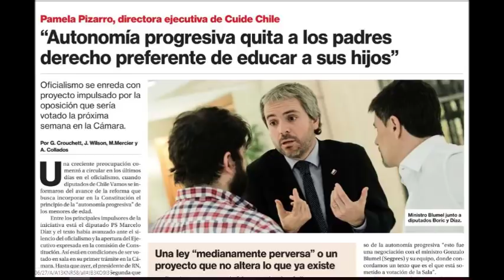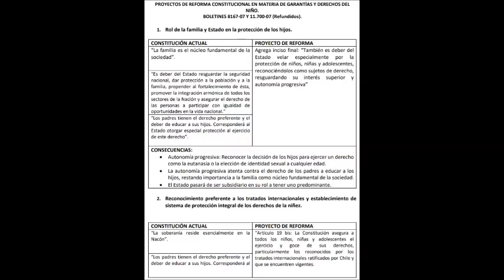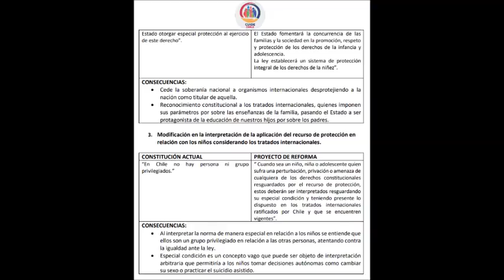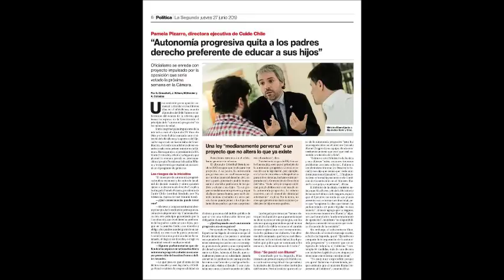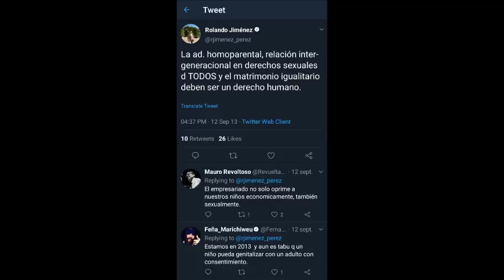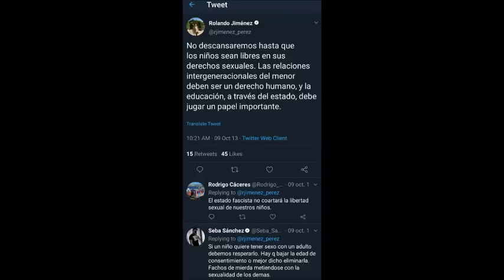Diputado Fuenzalida votará a favor de reforma que daña patria potestad y cede soberanía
Diputado Gonzalo Fuenzalida [RN] votará a favor de Reforma Constitucional que daña patria potestad, concediendo al Estado el arbitraje ante cualquier disputa entre niños y padres, y además, reforma cede y somete soberanía nacional a los tratados y organismos internacionales (Artículo 19 bis).